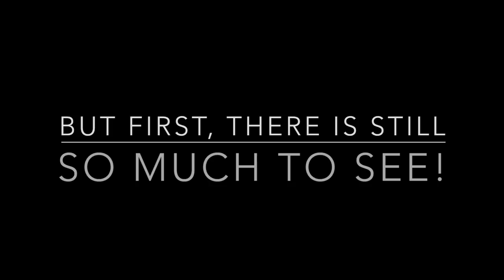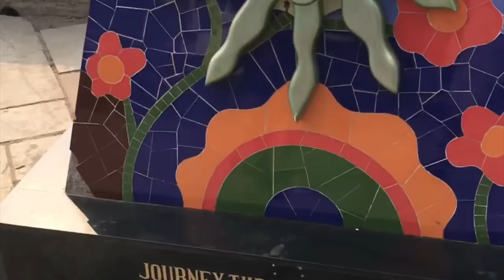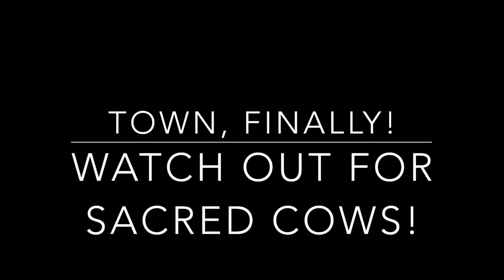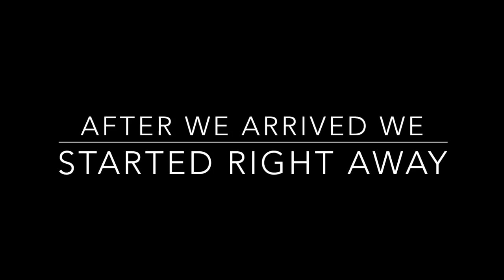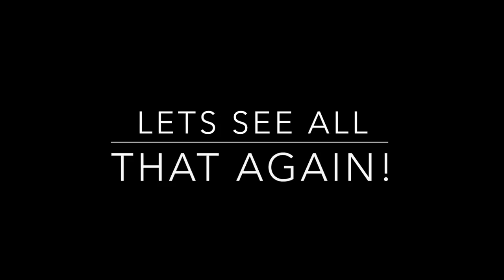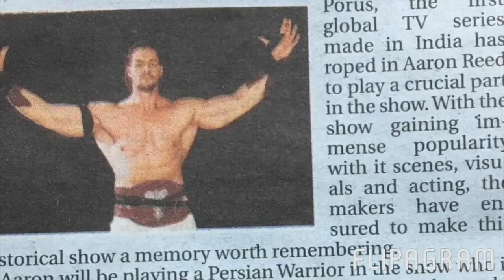S1, EP2 India, Mumbai Filming Porus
the 2nd part of my amazing travels to india. I visited the beaches, the iskcon temple, filmed with the hit tv series PORUS, and guest posed at a the Mumbai Bodybuilding Compeititon. and made some friends along the way. like Raj, Palavi, Vishal, Laksh, Chandan, Praneet, Tinu, JP, Gopal, Sajid, Adittya and more